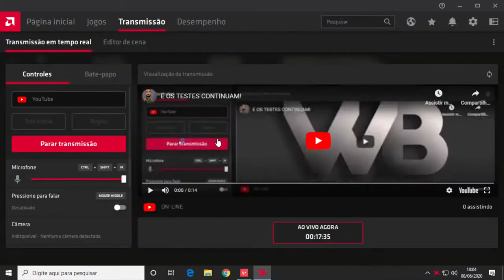E OS TESTES CONTINUAM!